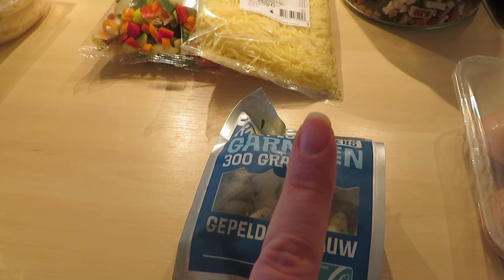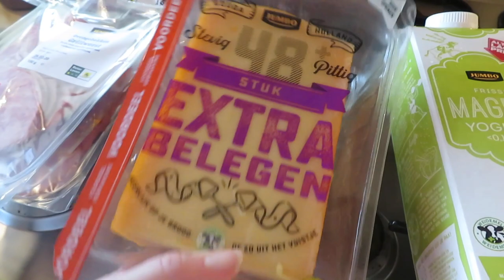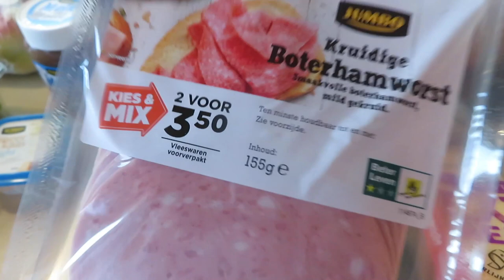JUMBO WEEKBOODSCHAPPEN SHOPLOG • Wat eten wij deze week #8 | Mariliza Pauwels